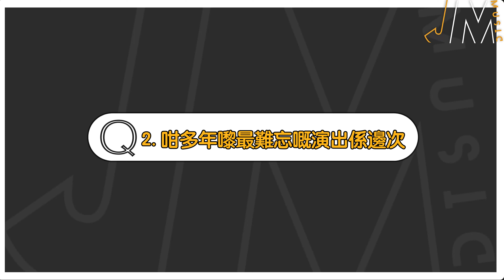J Music ｜溫拿樂隊《 由始至今 》吵吵鬧鬧的友情不變｜ 譚詠麟 ｜ 快問快答 ｜ liveband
【 J Music 】溫拿樂隊《 由始至今 》吵吵鬧鬧的友情不變

音樂節目《 J Music 》今次請咗 溫拿樂隊 上嚟Jam歌～見到五位聚埋一齊就開始吵吵鬧鬧各開玩笑，仲默契十足添，果然《由始至今》溫拿嘅友情都係唔會變，超有趣嘅快問快答，即刻去片睇下喇！

J Music丨逢星期日晚 10:30 PM丨 翡翠台 丨 TVB